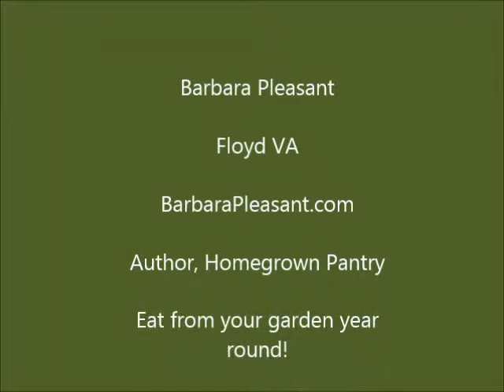Weeding onions by hand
Hand weeding onions in an organic vegetable garden, with Barbara Pleasant